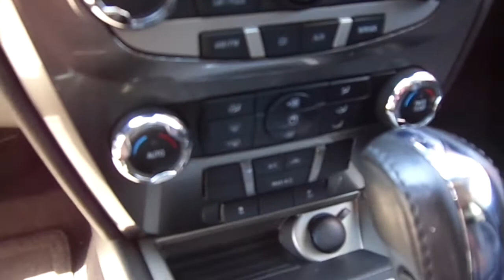Ford Fusion SEL 2.5 16v Automático 2010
SEDAN PREMIUM, APRECIADO PELO DESIGN, CONFORTO E BOM DESEMPENHO. APRESENTA ÓTIMO ESPAÇO INTERNO, REFINADO ACABAMENTO, BANCO DO MOTORISTA COM AJUSTE ELÉTRICO E AMPLO PORTA-MALAS (520L). VEÍCULO NOVÍSSIMO, COM MANUAL E CHAVE RESERVA ** Aceitamos seu veículo na troca e financiamos com as menores taxas * Consulte o Atendimento Online através do nosso ou ligue: (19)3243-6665 ** Nossa Loja está localizada em Campinas - Rua Carolina Florence, 410 - Guanabara.